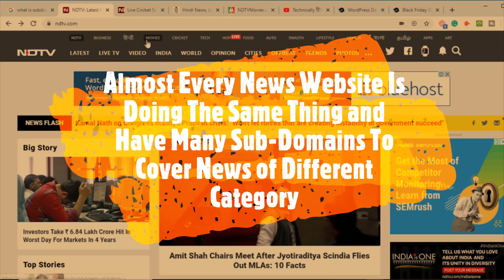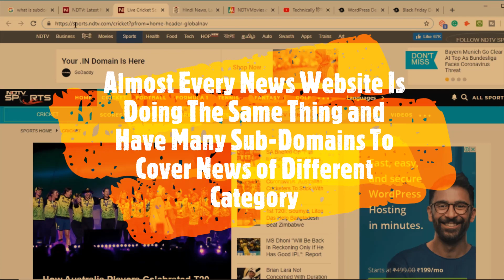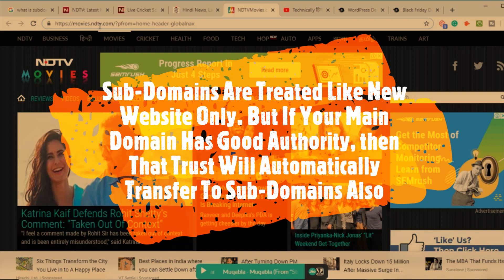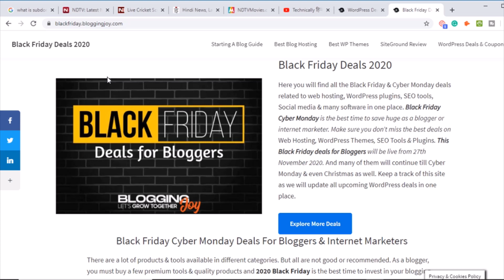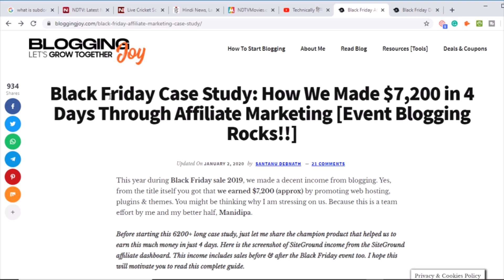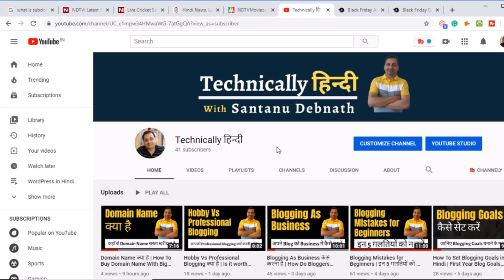Sub Domain Kya Hota Hai | कैसे मैं सिर्फ 4 दिनों में $7200 बना दिया Using Sub-Domain [Case Study]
Sub Domain Kya Hota Hai (What is Sub-Domain in Hindi) A subdomain is an additional part of your main domain name. Subdomains are created to organize and navigate different sections of your website.

एक subdomain एक डोमेन है जो एक बड़े domain का हिस्सा है; एकमात्र डोमेन जो उप डोमेन नहीं है, वह रूट डोमेन है। उदाहरण के लिए, west.example.com और east.example.com example.com डोमेन के उप डोमेन हैं, जो बदले में कॉम टॉप-लेवल डोमेन (TLD) का एक उपडोमेन है।

FAQs Related To Sub-Domain
❓ What is a subdomain example?
➡ I have created a couple of sub-domain around my main domain. E.g. to share Hindi content, I have created this sub-domain You can easily create a Subdomain from your website hosting cPanel itself.

❓ What is the difference between a domain and a subdomain?
➡ There is a major difference between domain and subdomain: subdomain is part of the primary domain. It is not your actual domain of the website. The primary domain is known as the website's root domain, and the subdomain depends upon your root domain. Another difference is that your primary domain exists without your subdomain, but your subdomain can’t exist without the main domain.

❓ Is a subdomain a separate website?
➡ Yes, a subdomain is a separate website in the eye of Google. Although it looks like part of the main blog, when you create a subdomain, you have to log in to that website separately, install WordPress, and set up everything you did for your main website. So, technically both a separate websites only.

❓ Which is better for the SEO subdomain or folder?
➡ Subdomain can easily segregate the different categories around the main domain. Where a folder will create a space within the main website itself. This is good to increase the authority of the main domain when the subdomain needs to gain its own authority, as this is actually a different website.

❓ Do subdomains rank in Google?
➡ Yes, the subdomain itself is a separate website only. And if you can write good content and follow all the guidelines, then your subdomain will surely rank.